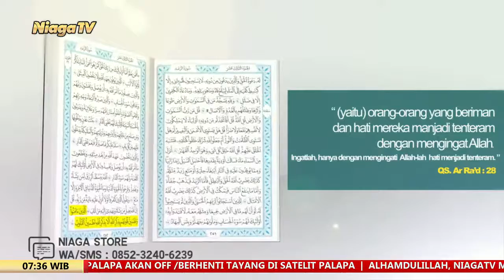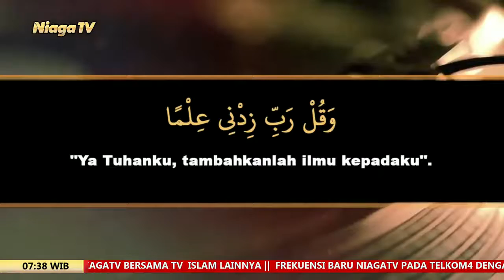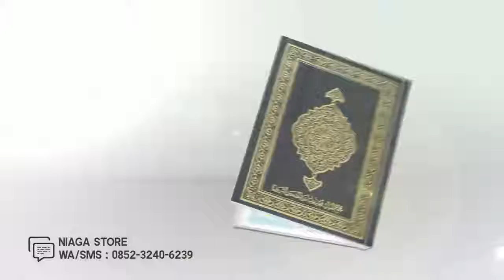Kajian Kitab Matan Abi Syuja #17 | Ustadz Rizki Nasution, Lc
[Serambi Nabawi]